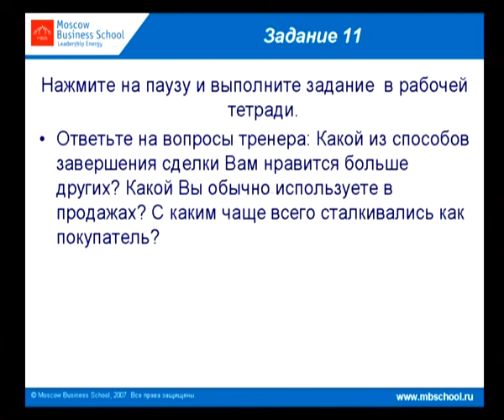Секреты розничных продаж. Часть 22.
М. Миронов "Секреты розничных продаж"